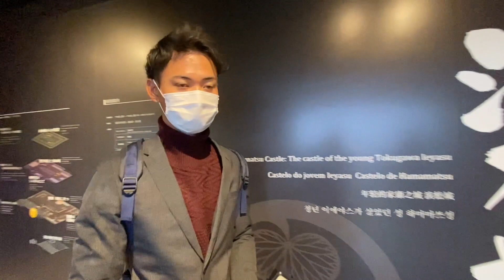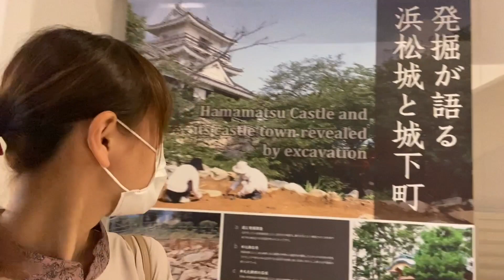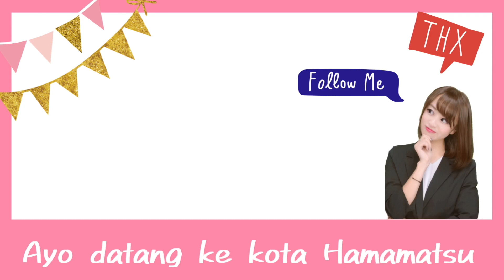Kencan sama pacar di bawah bunga SAKURA！浜松城公園で花見のはずが土砂降りでオワタ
sudah lama tidak ketemu sama Enjey..
dan maaaaaaaf ya guys aku gak bisa bikin konten sama dia TT
Tapi, bisa kencan di bawah SAKURA~!! Romantis dan senang!

Ayo teman-teman datang ke Jepang ya untuk lihat Sakura sesudah koronanya hilang^^

浜松城公園で、お花見〜
のはずが土砂降りで撤収しました！かなしみ

ゆいにゃのとりあえずやらまいか！
略して【とりやらチャンネル】